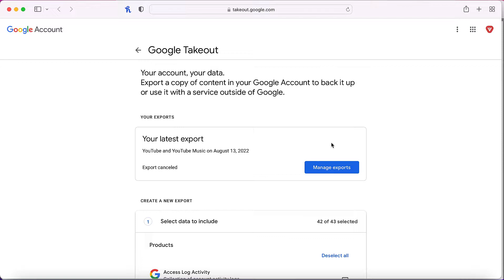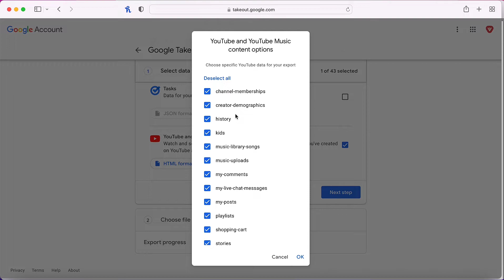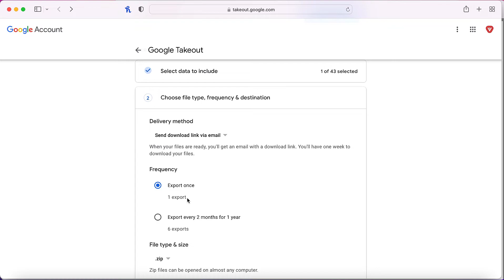How to Backup YouTube Channel and its videos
Welcome to VidTechy!
In this video, you will learn How to Backup YouTube Channel and its Videos
Looking to backup your YouTube channel and its Videos? This video will show you how to do just that, with a few simple steps. But what happens if something goes wrong and you lose all your hard work? That's why it's important to backup your YouTube channel and its videos. This video will show you how to do it quickly and easily.

So don't wait, backup your YouTube channel today!

Team VidTechy